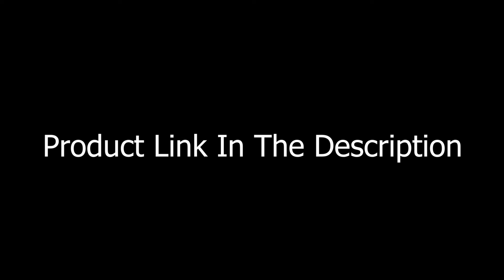Soundcore by Anker Space A40 Adaptive Active Noise Cancelling Wireless Earbuds, Reduce 98% Noise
Double-layer Diaphragm Drivers: Experience a rich, resonant bass coupled with crisp mids and sparkling highs, akin to a live concert performance with these noise cancelling wireless earbuds.
LDAC Mode for Hi-Res Audio Wireless: Enjoy studio-quality sound wirelessly with these earbuds, as if you're right there in the recording booth with the artists.
Reduce Noise By Up to 98%: Immerse in pure audio bliss even in bustling environments, as advanced noise cancellation technology, automatically tailored to your surroundings, shields you from unwanted sound.
50 Hours of Total Playtime: Relish in marathon music sessions or extended travel without the worry of frequent charging, ensuring your playlist never stops thanks to the 50H playtime.
Ergonomic Shape for a Comfortable Fit: Wear these noise cancelling wireless earbuds all day with ease, as their design mimics the natural contours of your ear for unparalleled comfort.

Copyright : Use free in your projects, Reuse is not allowed on YT etc. without our permissions.(If you find any Copyright Issue regarding this video please email (available in About) me, i will remove this video if you claim is legal and real.)

S.U.B.S.C.R.I.B.E
                                                                                                            ~THANKS